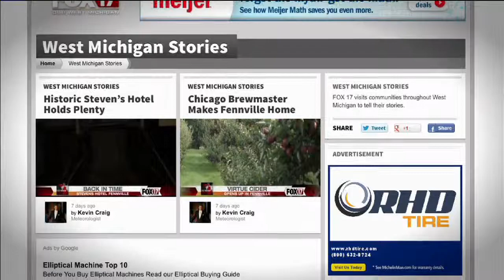West Michigan Stories in Fremont.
Originally aired on March 19, 2013. The Fremont Community Digester. Making electricity out of garbage.